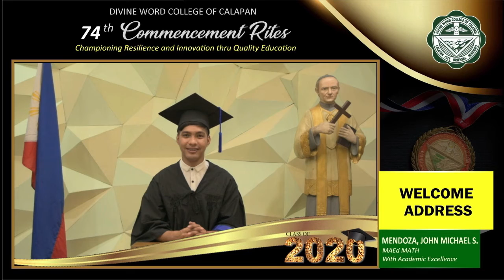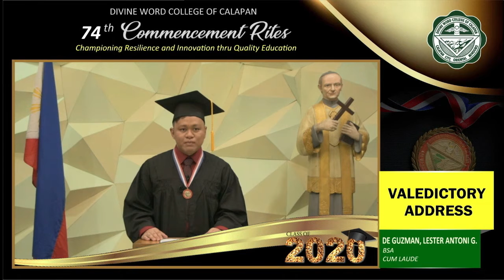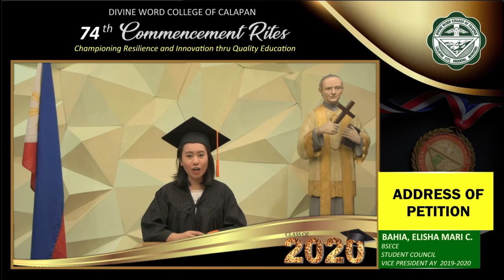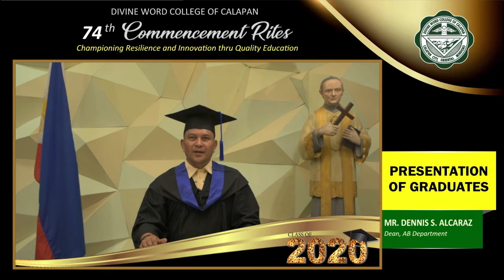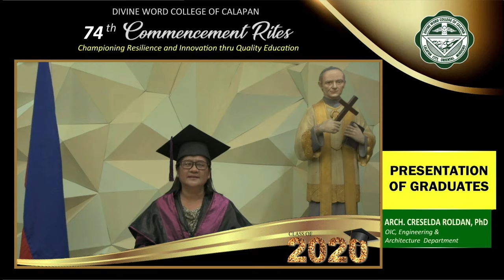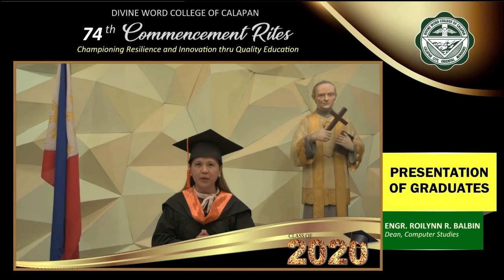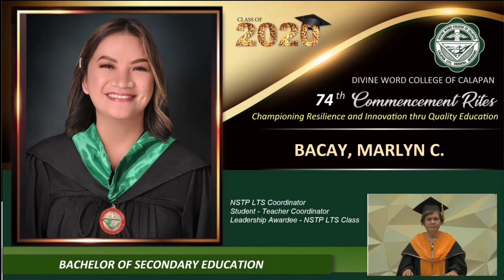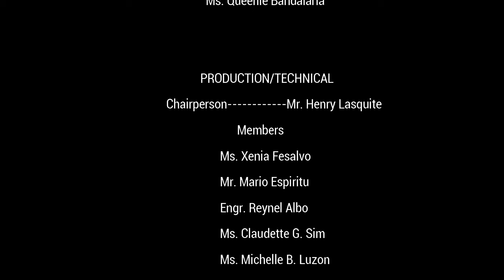DWCC 74th COMMENCEMENT RITES I GRADUATE & UNDERGRADUATE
DIVINE WORD COLLEGE OF CALAPAN
74th COMMENCEMENT RITES
Theme:
"Championing Resiliency and Innovation Thru Quality Education"
Virtual Graduation